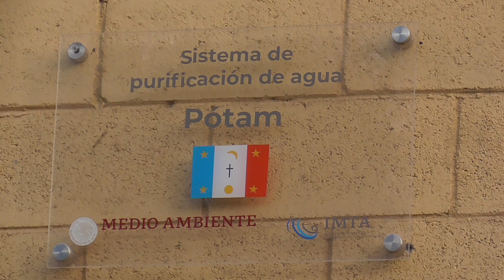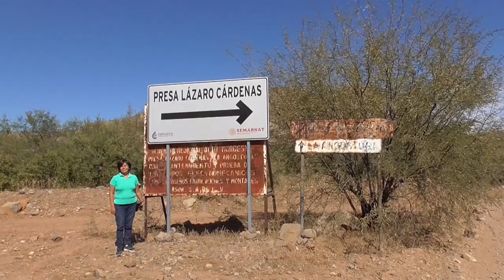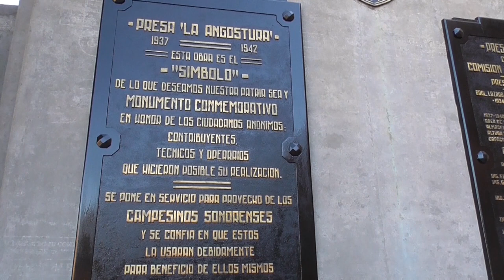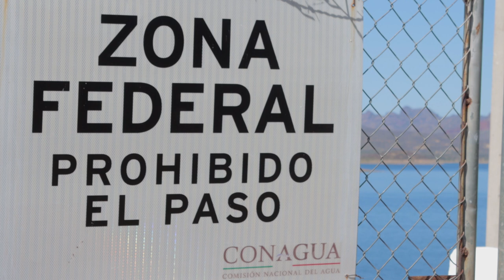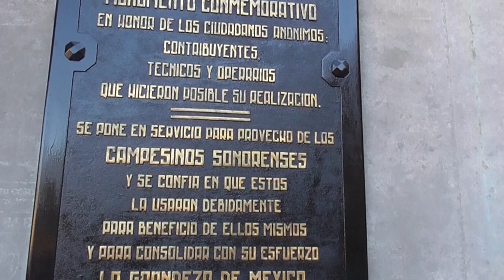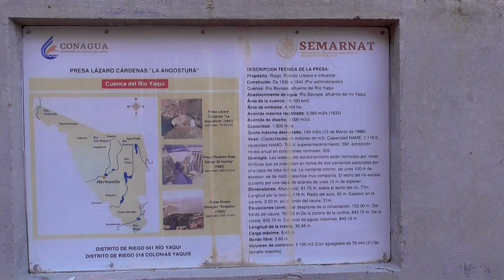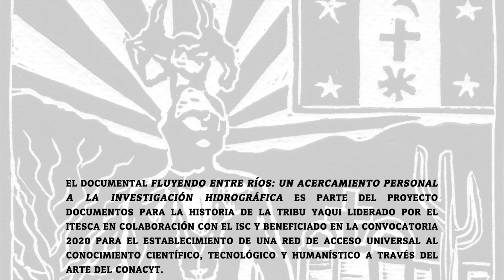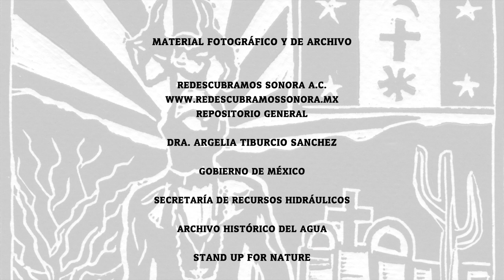Fluyendo entre ríos: un acercamiento personal a la investigación hidrográfica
La geógrafa Argelia Tiburcio Sánchez, investigadora del Programa IxM del Conacyt, narra su experiencia de acercamiento al análisis de los conflictos socioambientales de su principal objeto de estudio de los últimos años, la cuenca del Rio Yaqui. A través del diario que realizó en un viaje para visitar algunas grandes infraestructuras hidráulicas como presas, acueductos, y canales sobre el Rio Yaqui, e imágenes grabadas en el mismo viaje trata de sensibilizar acerca de los complejos problemas sociales que son la otra cara de la moneda, por así decirlo, de los grandes proyectos que modifican el territorio para el aprovechamiento del agua.

Realizado con el apoyo del Consejo Nacional de Ciencia y Tecnología (Conacyt), Dirección de Acceso Universal al Conocimiento a través de la convocatoria 2020 ‘Establecimiento de una Red de Espacios de Acceso Universal al Conocimiento Científico, Tecnológico y Humanístico a través del Arte’. Proyecto 315313